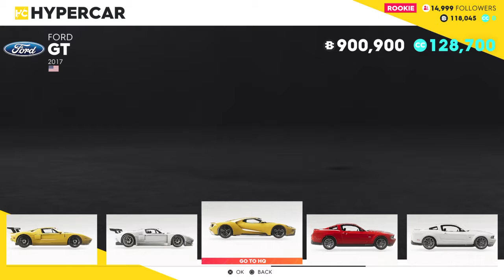The Crew® 2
Some thoughts on how to improve the game